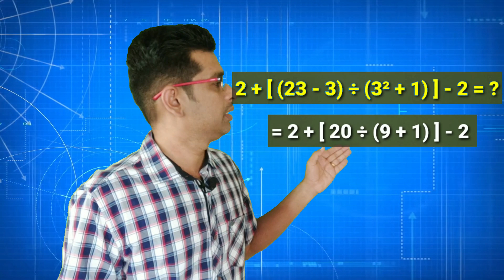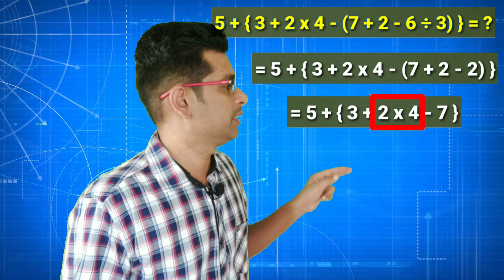BODMAS RULE | ORDER OF OPERATIONS | PSC | BANK EXAMS | RRB | MATHS | SUGESH KOLUMBIL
പ്രൈമറി വിദ്യാർത്ഥികൾ മുതൽ PSCഉദ്യോഗാർത്ഥികൾ വരെ അറിഞ്ഞിരിക്കേണ്ട ഗണിതത്തിലെ അടിസ്ഥാന ആശയങ്ങൾ.
The order of operations, which is used throughout mathematics,
    exponentiation and root extraction
This means that if, in a mathematical expression, a subexpression appears between two operators, the operator that is higher in the above list should be applied first.